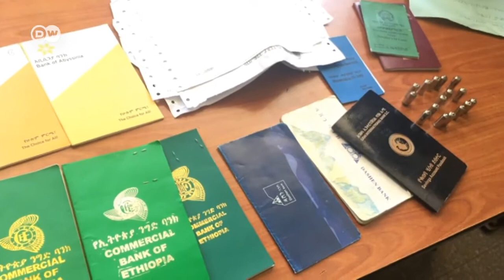የድሬደዋ ፖሊስ የህወሓትጋር ጥፋት ኃይል ያላቸውን 18 ሰዎች አሰረ | ሽጉጦች፣ ጥይት እና ሌሎች ሰነዶች ጋር በቁጥጥር ስር